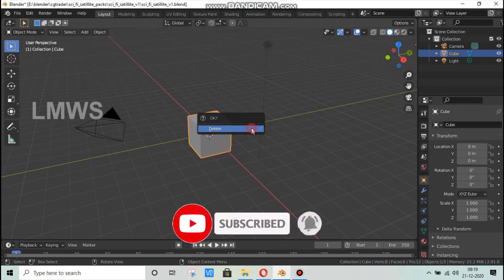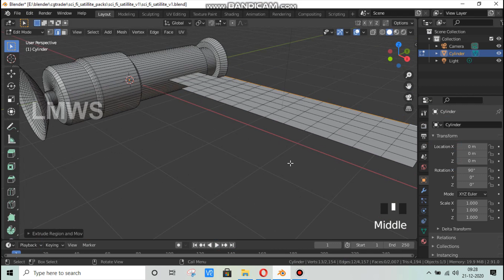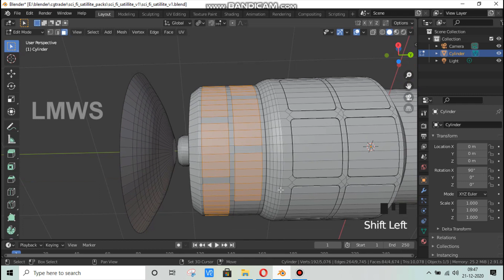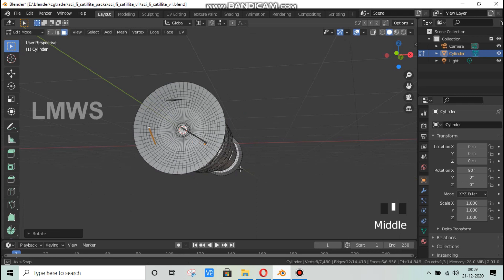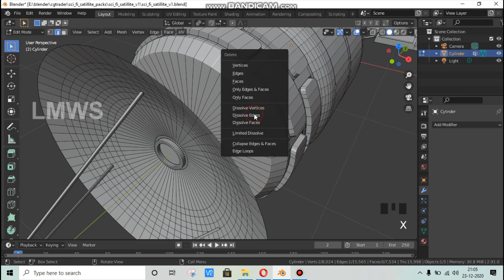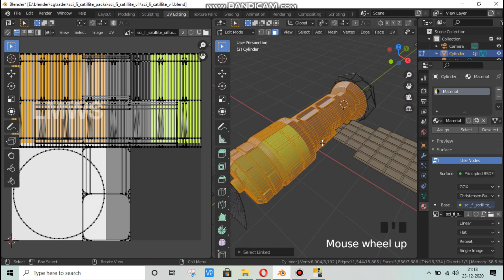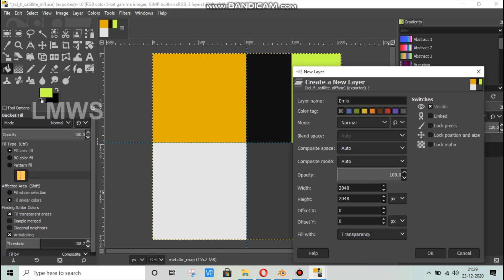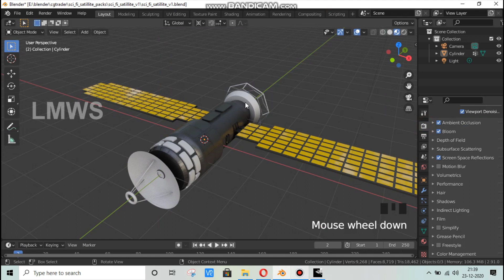How to make Satillite 3D model in Blender Blender in tamil LMWS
In this tutorial ,I am teaching you how to make
 3D model of a satillite in blender 2.91